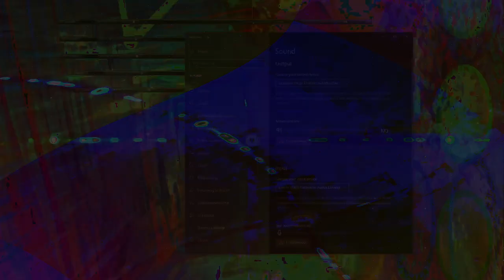Movie 24 08 31 22h42m37s series C